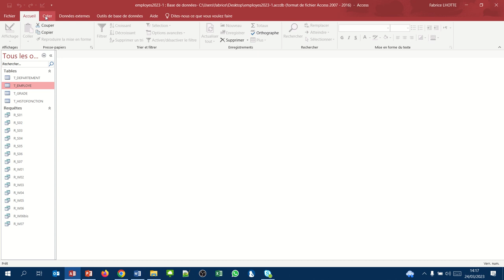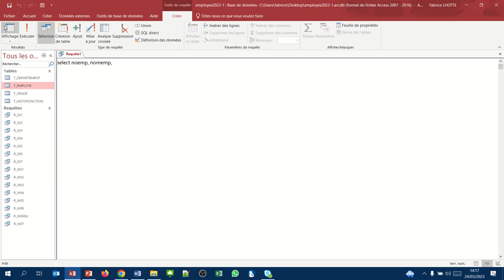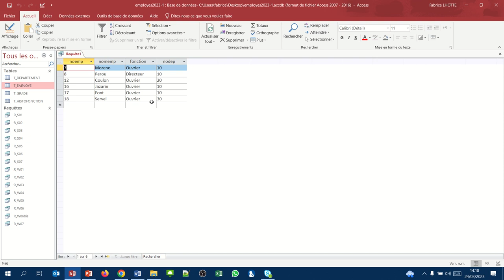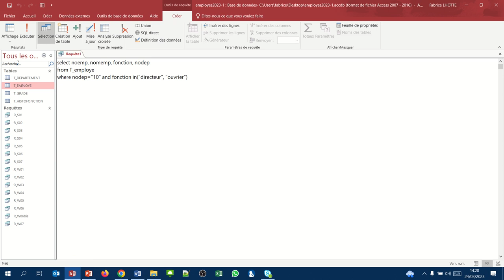Priorités entre le OR et le AND (Requête Access SQL where08)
Les opérateurs booléens respectent un ordre de priorité. Cette vidéo montre cela à travers un exemple.
Concept étudié : AND, OR et IN
Exemple : Afficher les numéros des employés qui sont directeurs ou qui sont ouvriers dans le département 10.